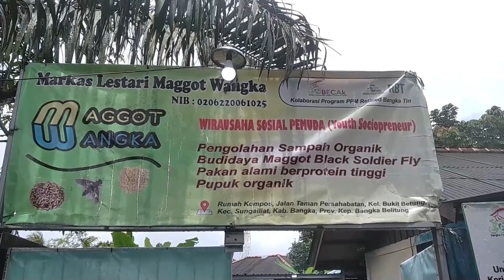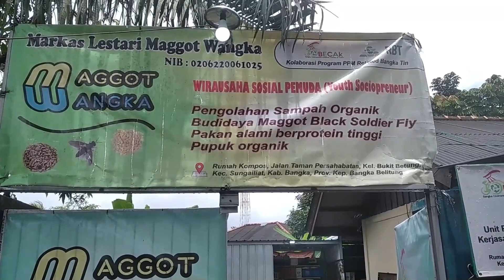Feature Pengembangan Budidaya Maggot ( PRODUKSI RRI SUNGAILIAT BABEL )